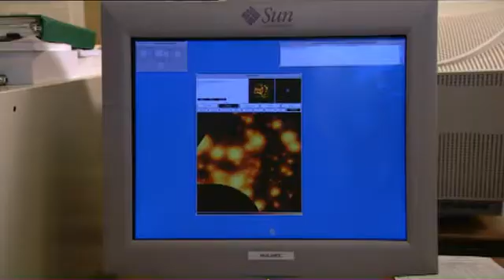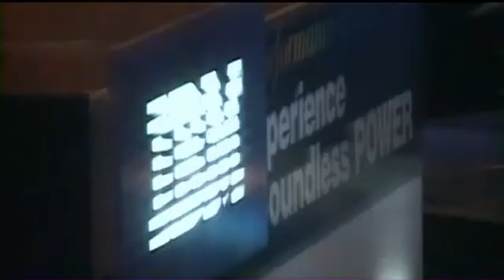The Ultimate Space Collection：the unfolding universe_3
discovery channel,The Ultimate Space Collection,the unfolding universe